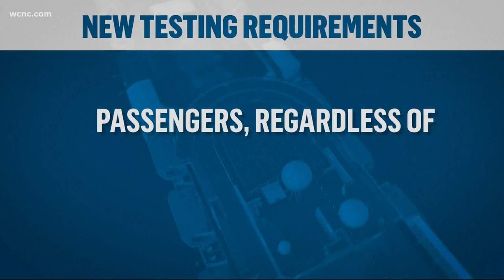How to stay safe on a cruise ship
If you have a cruise planned in the near future, should you cancel it or is it still safe to go?